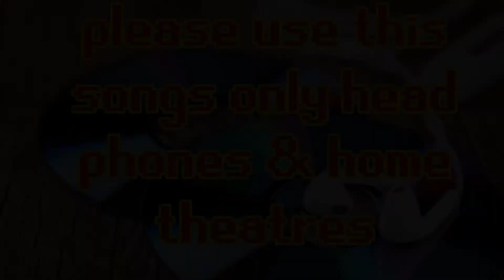varen varen seemaraja | tamil high quality hits songs #058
seemaraja | (sivakarthikeyen hits)